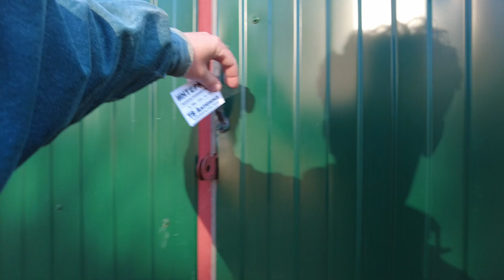Walk in the village. Russian style in architecture. Region St. Petersburg April 29, 2023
Other videos and channels of interest to viewers on the topic of walking around St. Petersburg, Mobotix Webcams Russia, Baklykov LIVE, prowalks, UrbanLife, Ivar Maldeikis, PrawalkTours, BookingHunterTV.